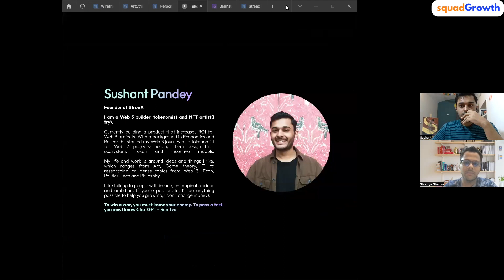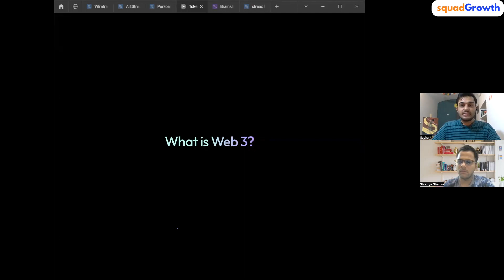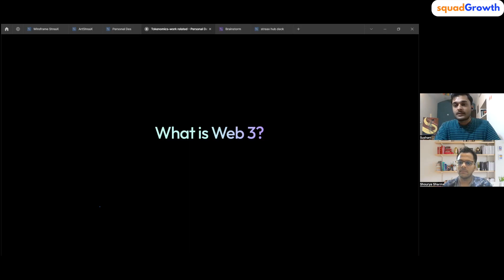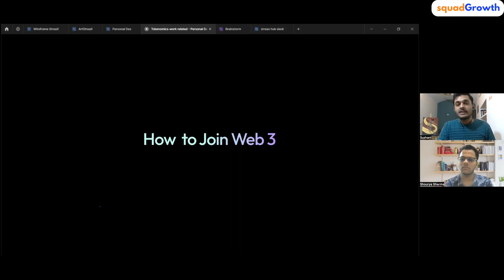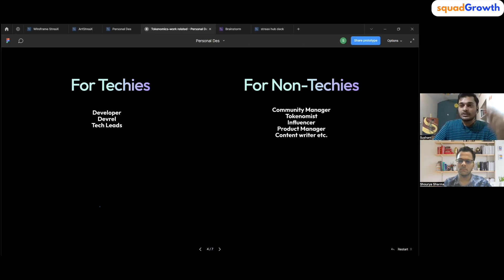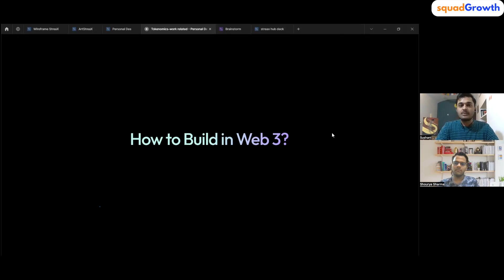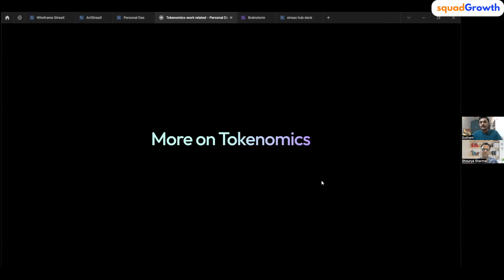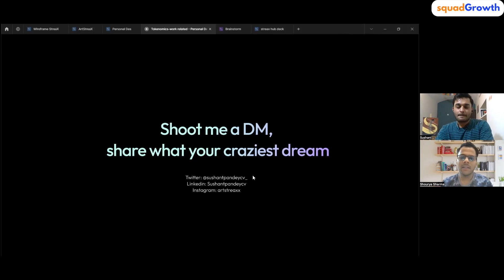Understand the core of WEB 3.0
Join the community students for more such events.